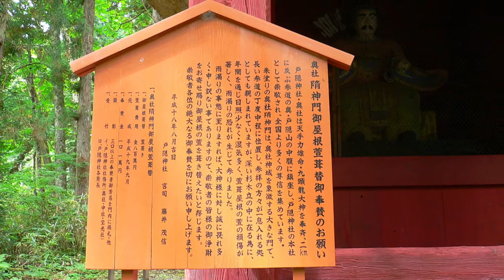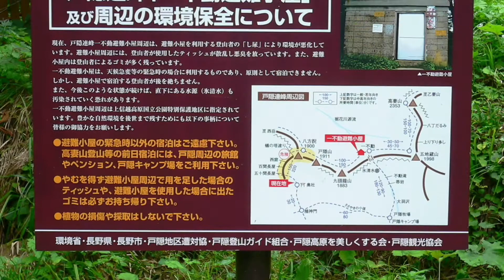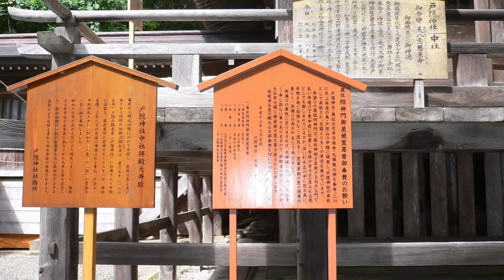2007.09.18戸隠 主に奥社 （ 他 2021作成 ）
いろいろと　天助絵復元とか　お手伝いした戸隠神社です。